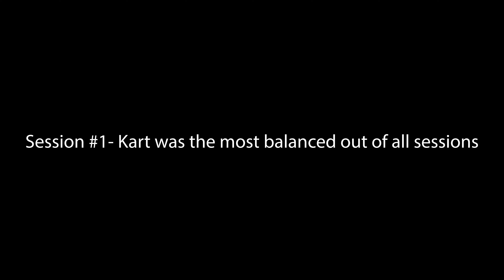AMP Karting POV